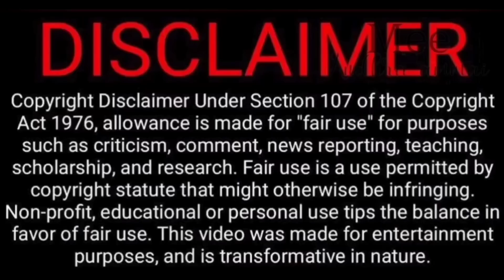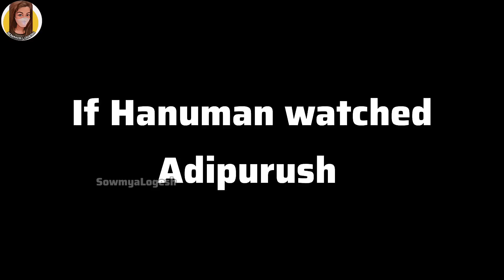ADIPURUSH ROAST 🔥| TELUGU